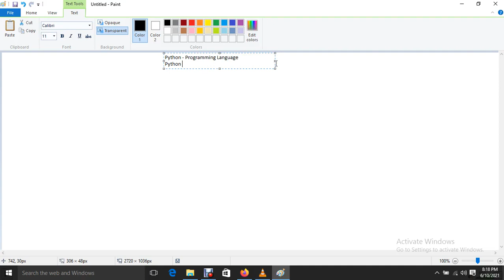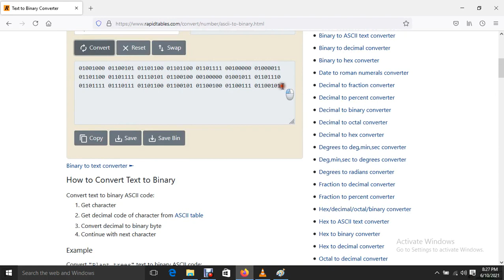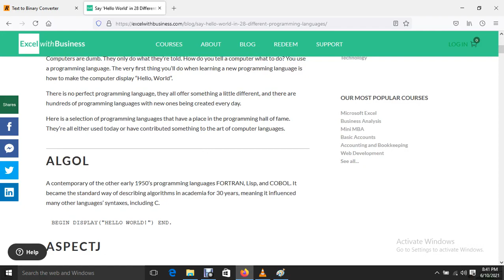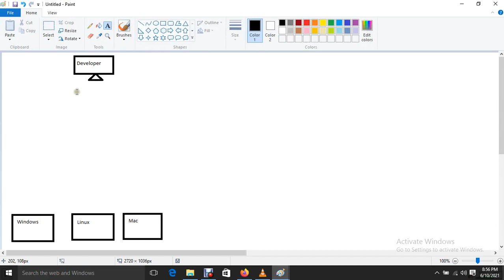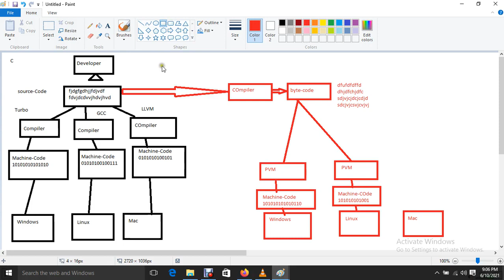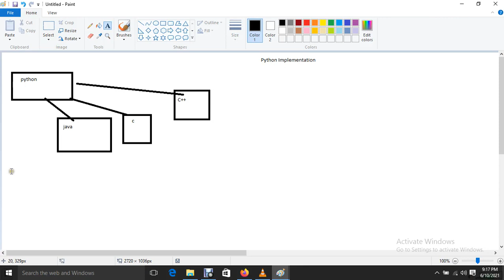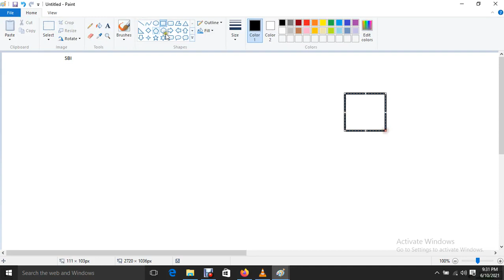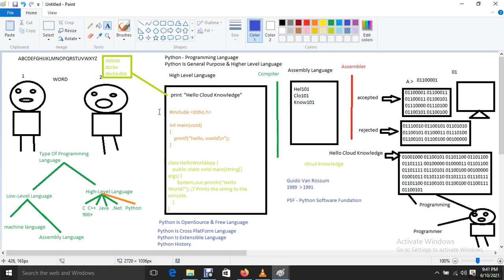Python Introduction IN HINDI